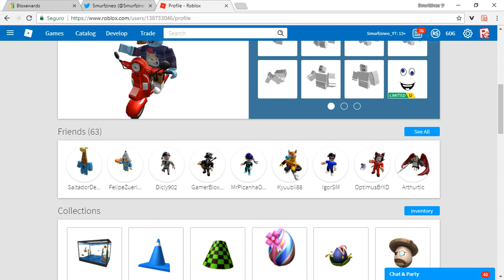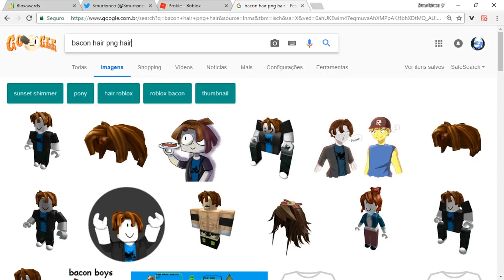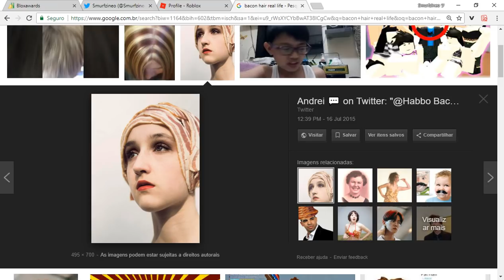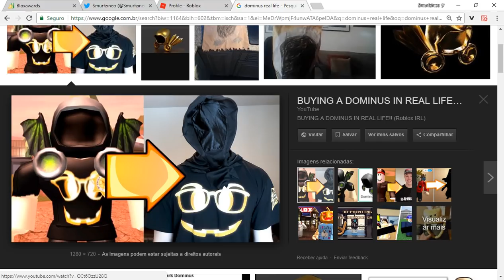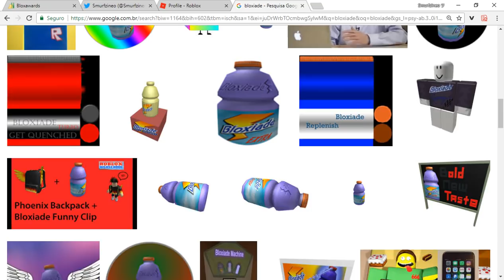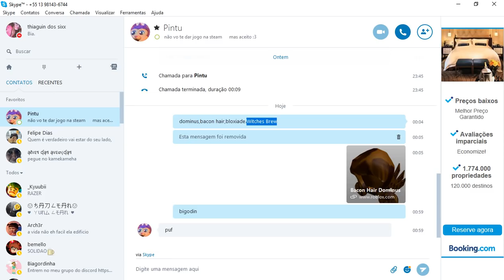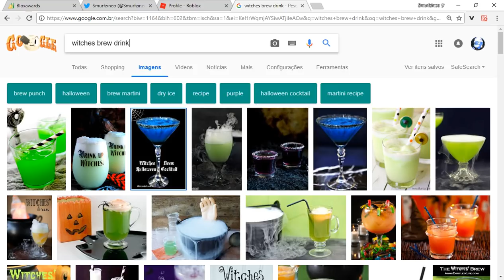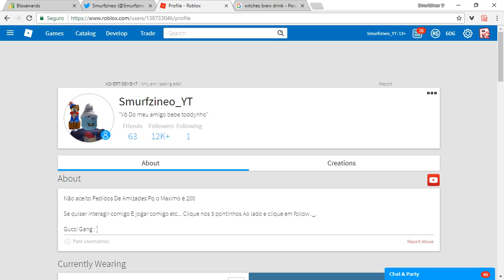ROBLOX VS VIDA REAL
Deixem bastante Like. E Ganhe  Um Suco de Laranja pra relaxa 🍹
Compartilhem. E  Ganhe Um  Cookie 🍪
Inscrevam-se. E Ganhe Uma Bala 🍬